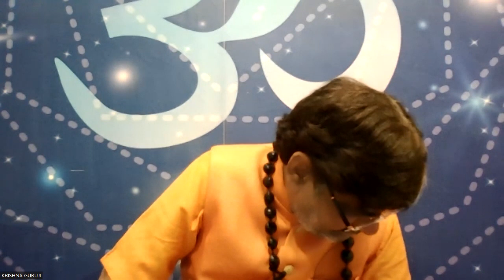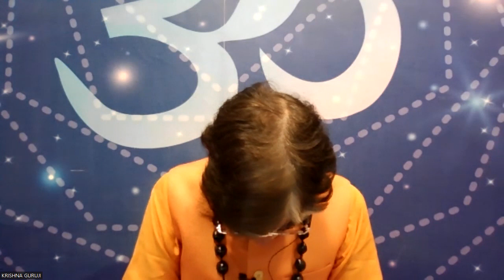🕉🎉🙏🏻Krishna Janmasthmi\Knowledge Day meditation~song #krishnaguruji | 06Sept23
About krishnaguruji :avtivate third eye
Krishna Guruji is the founder of DivineAstroHealing. He heals and motivates people all across the world. He is blessed with clairvoyance and God-gifted super-natural abilities. In his humble words: “I am a happily married person blessed with a loving family. By the grace of my Mother and my Guru’s blessings, I’m able to heal people of their physical and emotional problems, and I’m able to make predictions. I believe on the day of my judgment when in God’s presence, I’m inquired about what I have done for his family( World at large), I will be able to answer that I have indeed done something so as to make difference in the lives of the people that came my way”. His motto is “extending one hand to help someone is far better than joining two hands to pray”.